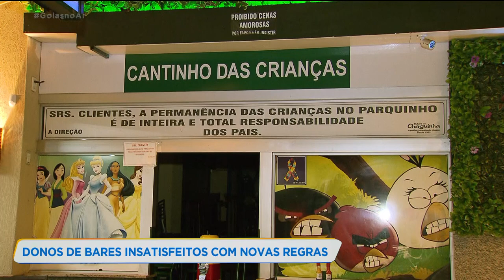DONOS DE BARES INSATIFEITOS COM NOVAS REGRAS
A NOVA REGRA DO COE MUNICIPAL QUE AMPLIA A PERMISSÃO PARA 6 PESSOAS POR MESA EM BARES E RESTAURANTES NÃO AGRADOU OS EMPRESÁRIOS. OUTRA RECLAMAÇÃO É A RESPEITO DA PROIBIÇÃO DA REABERTURA DE BRINQUEDOTECAS.